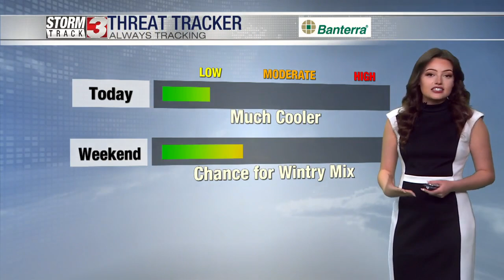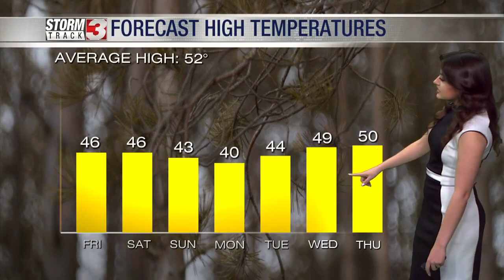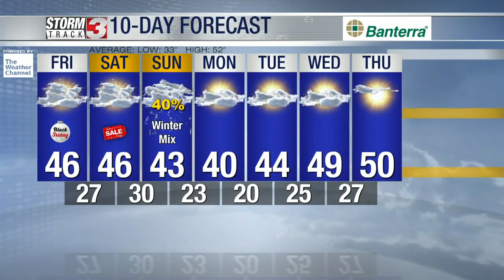Much cooler this weekend - November 24, 2023 Morning Forecast